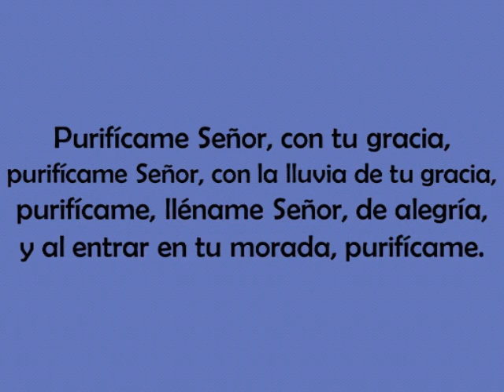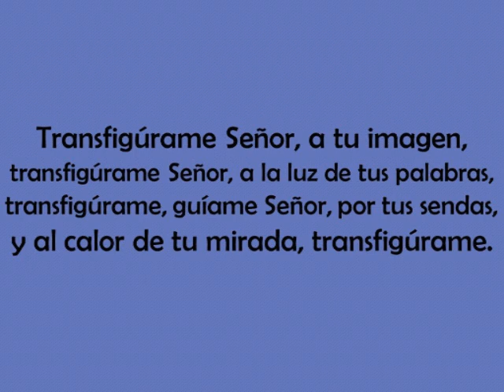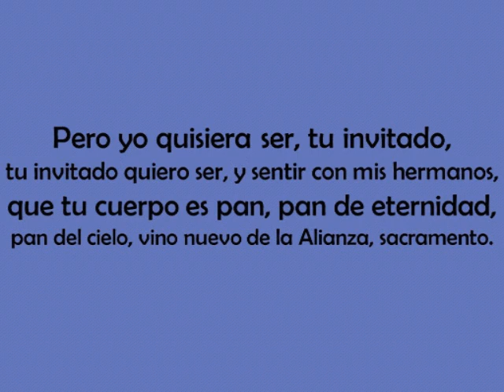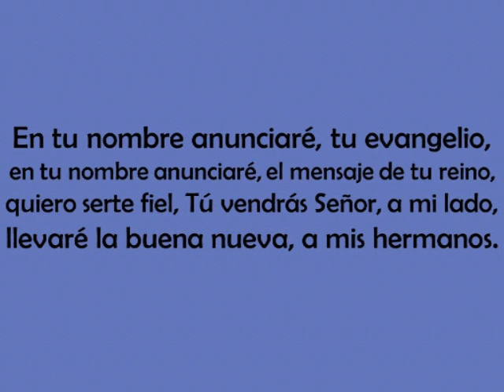Purificame, Señor - Carmelo Erdozáin